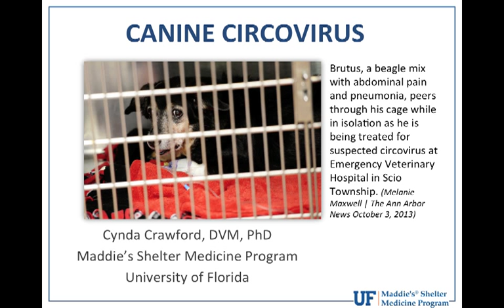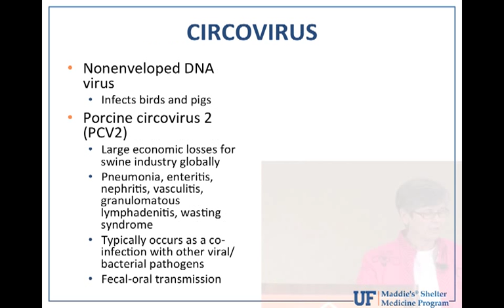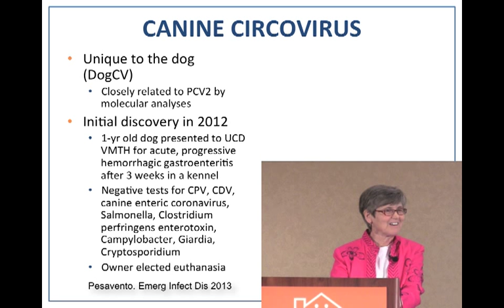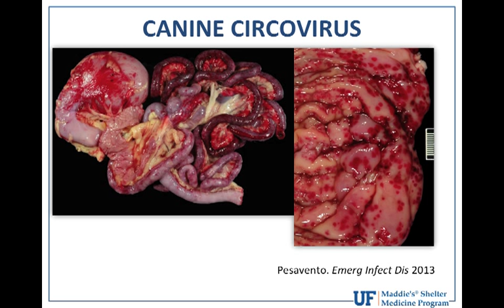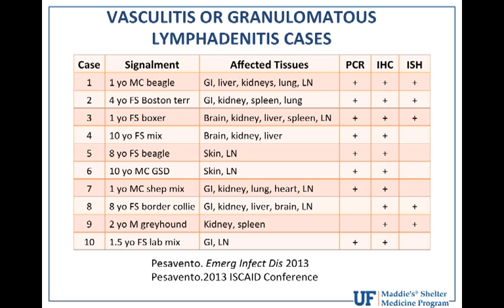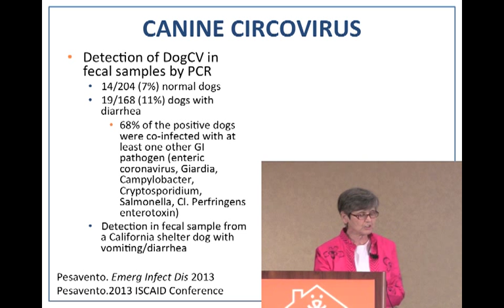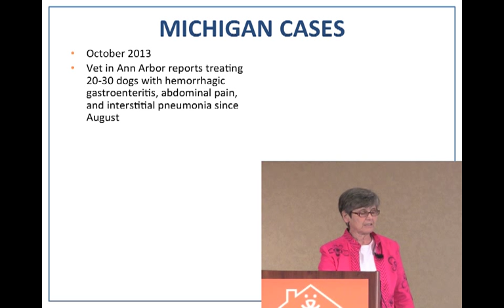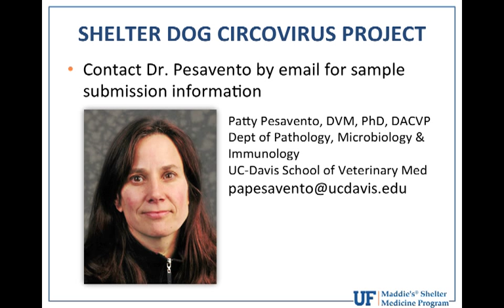Vet to Vet: Canine Circovirus - conference recording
In this short presentation, Dr. Cynda Crawford, DVM, PhD and Clinical Assistant Professor for the Maddie's® Shelter Medicine Program at the University of Florida, discusses the emerging Canine circovirus. This talk was part of the Maddie's Shelter Medicine Conference track of the 2013 No More Homeless Pets National Conference.